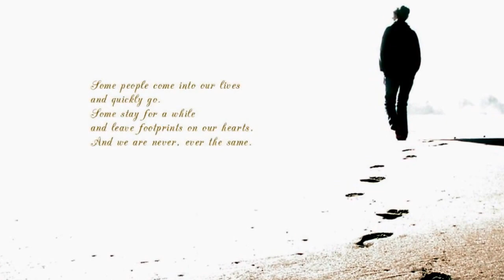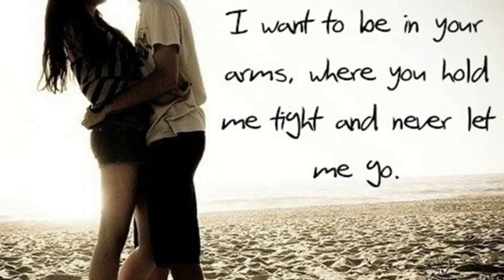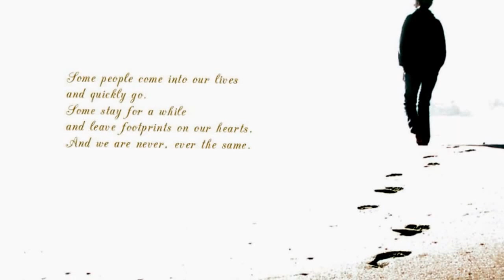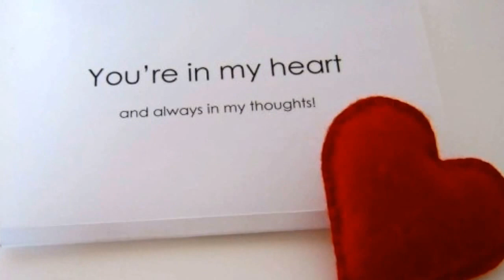'SOCH NA SAKE' Video | AIRLIFT | Akshay Kumar | Arijit Singh, Tulsi Kumar | T-Series | by sushant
Hey everyone! Happy Valentines week..!!  I am back with a guitar cover of a beautiful romantic song "Soch na sake" song (Male)  from the Akshay Kumar starrer Airlift composed by Amaal Malik in Arijit Singh's voice.
# Pls use headphones.
Hope you will like my effort.

All rights are reserved to original composers and Music company T series.